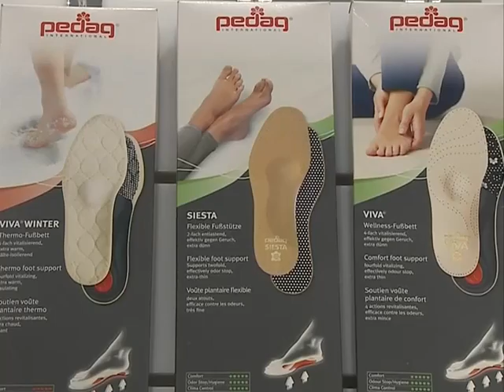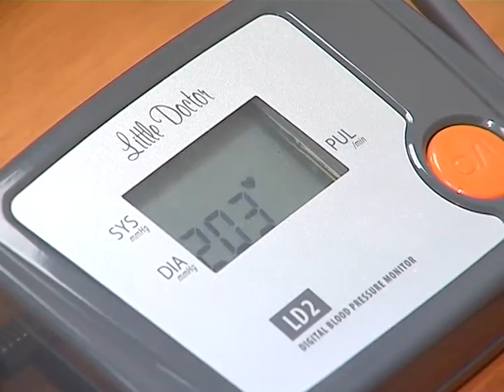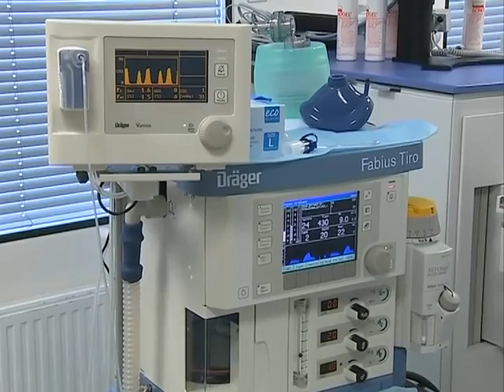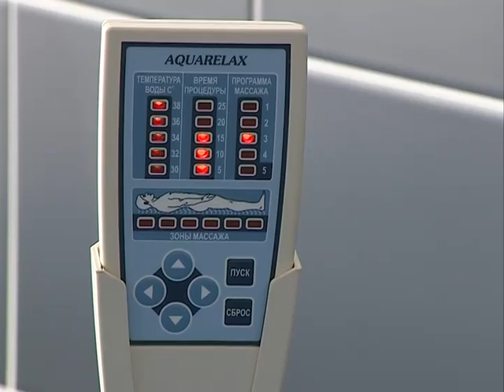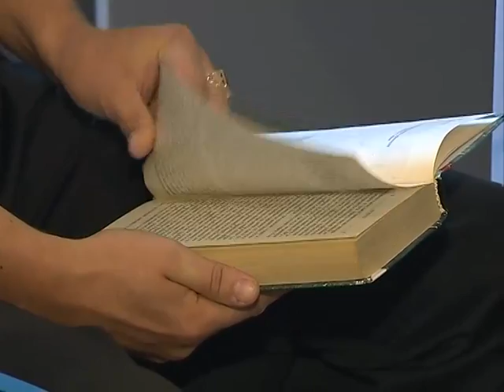ЭЗ_Сердце_17-02.flv